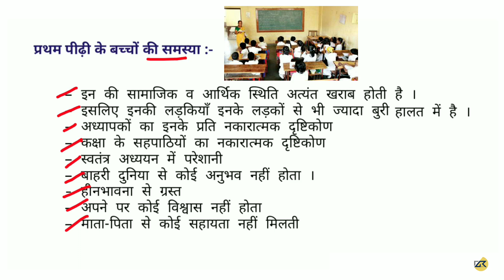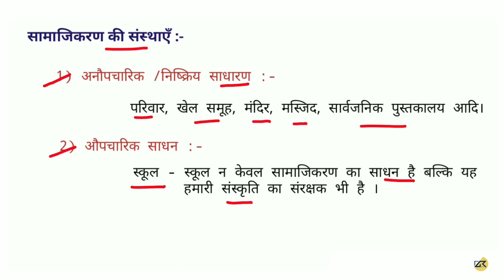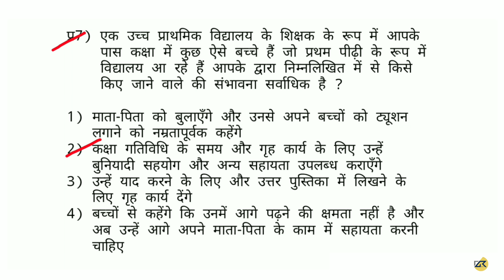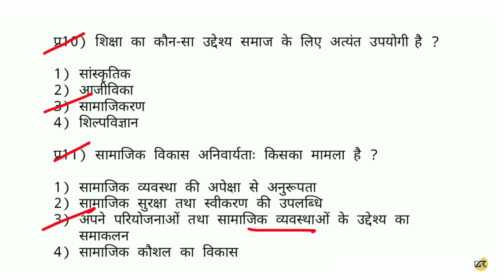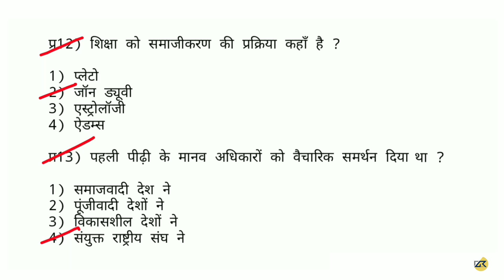शिक्षा शास्त्र (CDP ) Ch - 4 प्रथम पीढ़ी के शिक्षार्थी / सामाजिकरण और महत्वपूर्ण प्रश्न